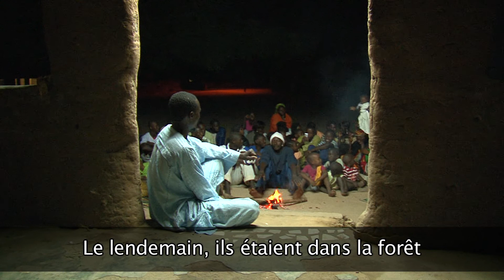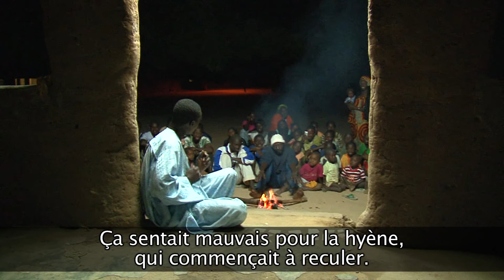La hyène qui se croyait plus forte que le bouc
Linguiste : Sokhna Bao-Diop
Image et son : Muriel Lutz assistée de Cheikh Tidiane Sall
Montage : Caroline Laurent